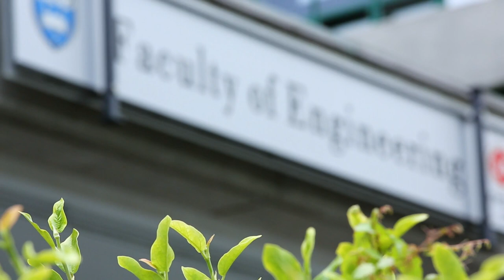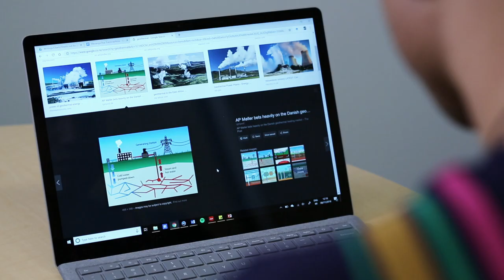Graduate Stories - Nona Hohepa-Taute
Nona is a PhD candidate in Environmental Engineering. His thesis aims to facilitate more efficient collaboration between Māori communities and non-Māori parties to utilise and develop geothermal resources.